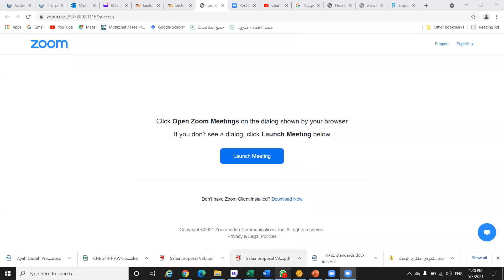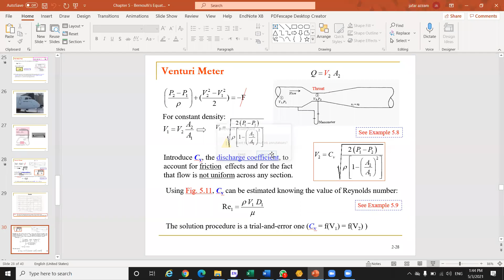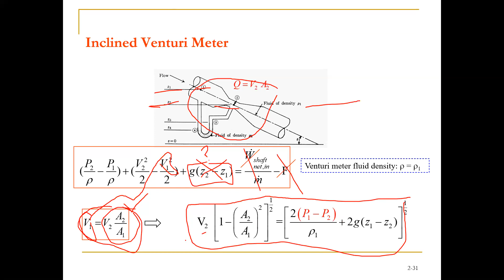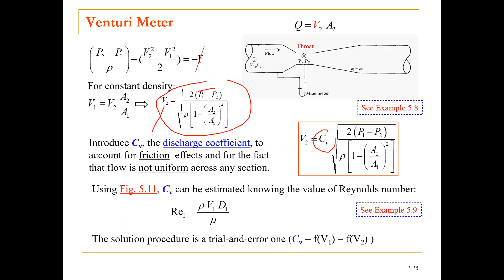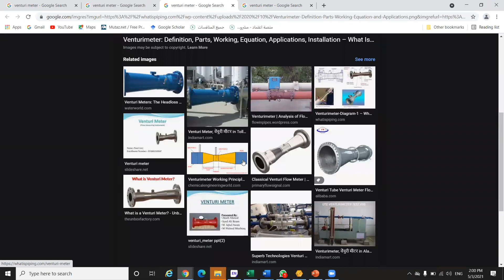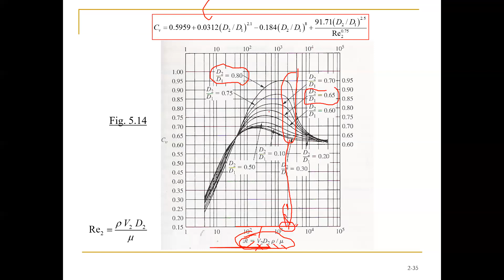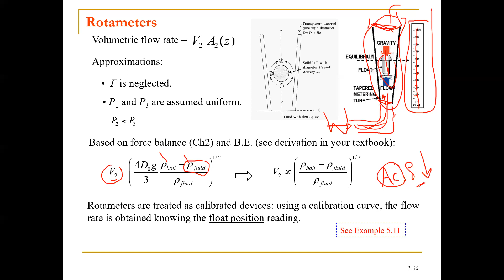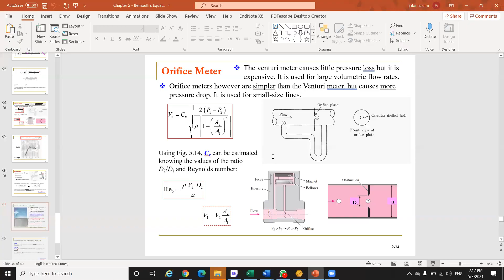CHE 244 - Lecture 21b - 2021-05-03 - cont. Chap. 5 - Bernoulli's Equation